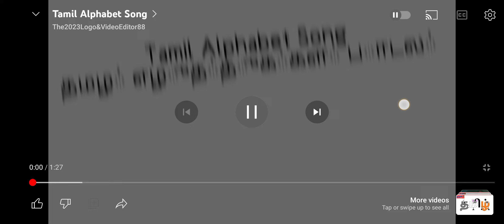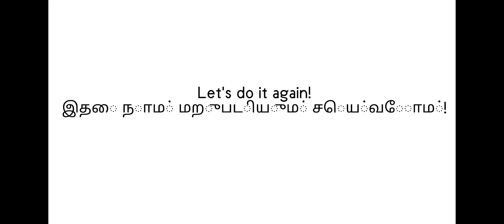Tamil Alphabet Song Part 2/தமிழ் அல்பேபர் சோங் பார்ட் டூ